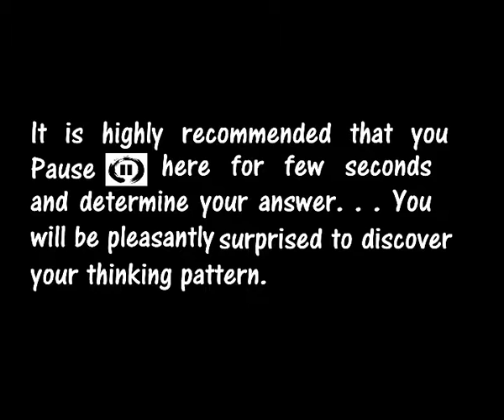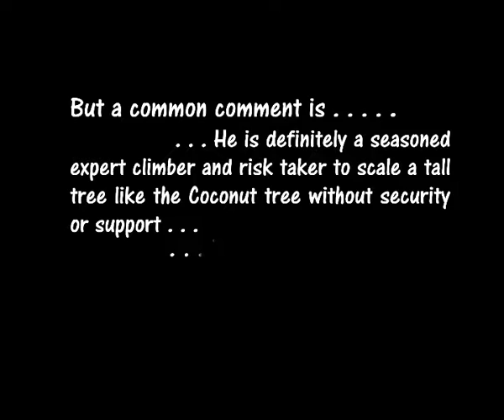coco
Learning From The Largest Nut